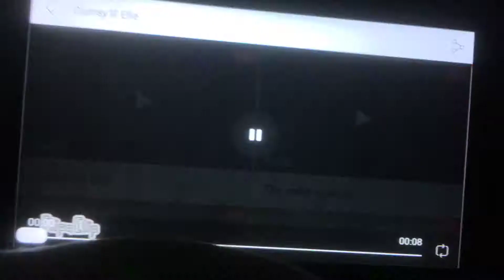Ohhh clumsy ellie